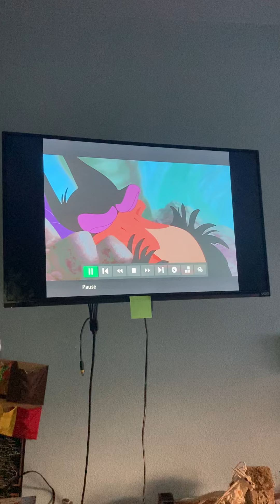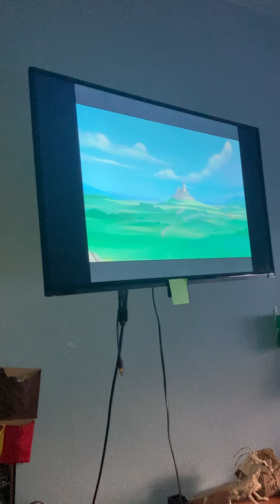James Sparkman and Jacob Grimm’s commentary part 6